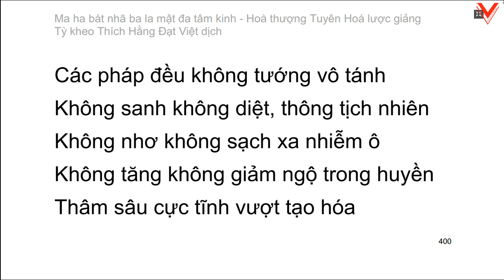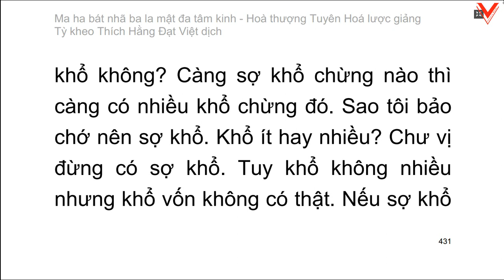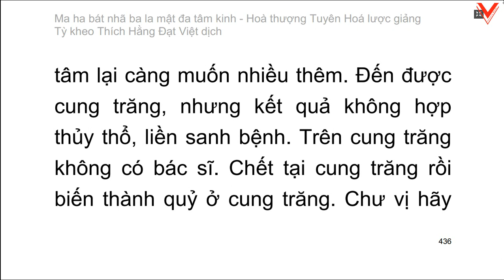Bát Nhã Ba La Mật Đa Tâm Kinh 般若波羅蜜多心經 - H.T Tuyên Hoá lược giảng - T.K Thích Hằng Đạt Việt dịch